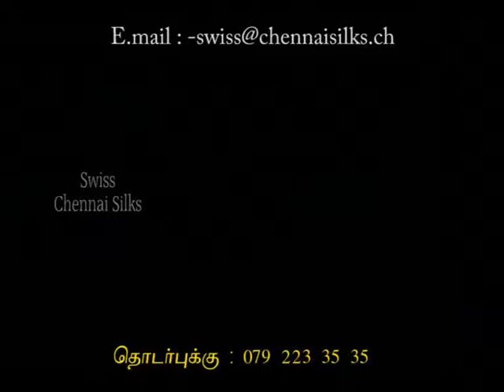GTV CHENNAI SILKS 2 2405